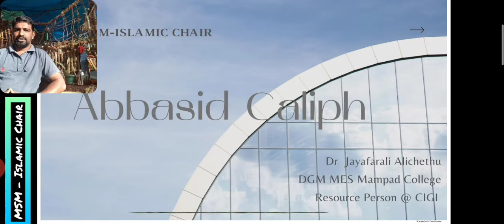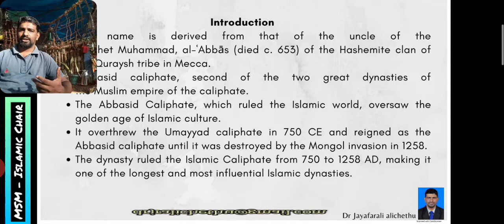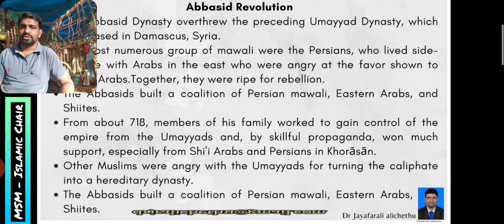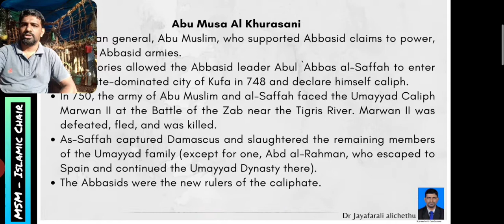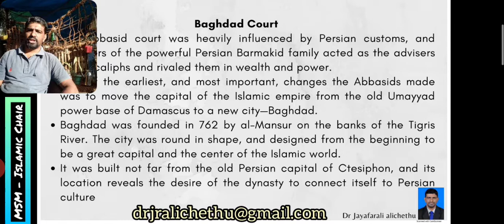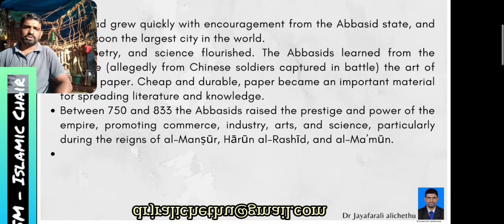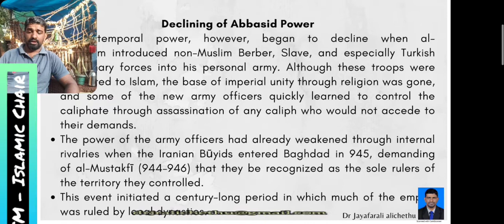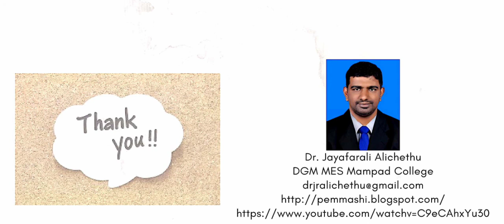Dr.jR Alichethu's Lecture to MSM - Islamic Chair on Abbasid Dynasty- Part 1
Introduction to Abbasid Empire - Early Abbasid History in Malayalam